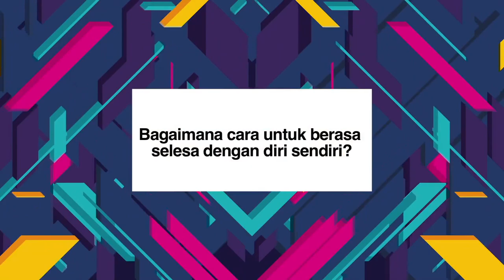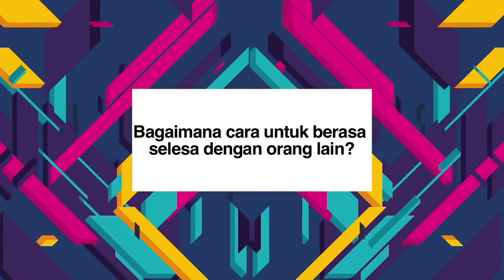DidikTV Kaunselor Anda Eps 14 | Tip Sek Men- Kesihatan Mental Remaja